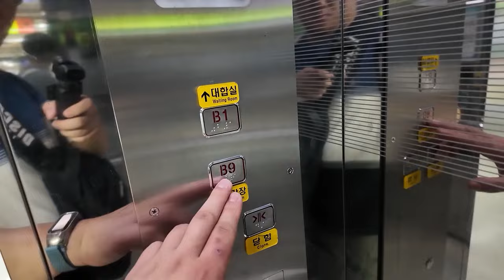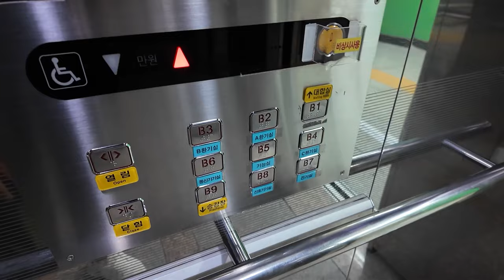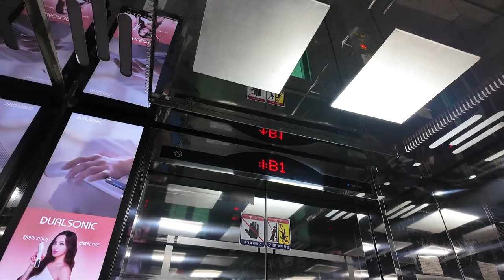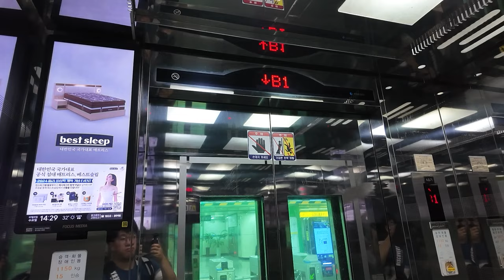한국에서 두번째로 깊은 지하철역의 엘리베이터! | [엘리베이터 탑사기] 부산광역시 북구 부산도시철도 만덕역 에이엔티 SCN4RL(424,S)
0:00 프롤로그
0:11 인트로
0:21 가동을 안하는 에스컬레이터의 모습
0:31 7호기(8052-924)
2:41 6호기(오르막 편도 시승, 8052-923)
3:53 아웃트로

서해선 김포공항역이 개통되기 전까지 약 18년 가까이 한국에서 제일 깊은 도시철도 역사였던 곳, 부산도시철도 3호선 만덕역의 엘리베이터를 부산에서 집으로 복귀하기 전에 들러서 시승하고 왔습니다!

▷승강기 소개
지하1층 개찰구 앞에서 지하9층 승강장까지 오가는 엘리베이터는 총 다섯대가 배치되어 있습니다. 2호기~7호기가 이에 해당되요.

최초설치 당시 김해 소재 중소 승강기 업체인 아남테크(에이엔티)의 무기계실 기종인 2005년식 AN-SSMRL을 운용했었으며, 삼일엘텍 제어반이 탑재됐었습니다. 이후 승강기안전법으로 인해 안전장치 설치 의무화 등으로 인해 2020년경 한 차례 부분교체(리모델링) 공사를 실시했습니다. 부분교체된 엘리베이터 역시 삼일엘텍 제어반이 탑재됐는데, 도착할 때 삑소리가 여러번 나지 않은 걸 보면 5세대 제어반은 아닌 것 같아요. 행선버튼/위치표시기 등이 교체됐고, 엘리베이터의 내장재는 교체 전의 원형을 그대로 유지했습니다.

심도가 깊은 곳의 역사 답게 엘리베이터의 속도도 평소 도시철도역 엘리베이터보다 한 단계 빠른 분속 90m로 운행되요! 행선버튼도 문 옆에 있는 버튼의 경우 지하1층/지하9층 버튼만 존재하고, 나머지층의 버튼은 측면에 있는 행선버튼에만 따로 빼놓았습니다.

시승 당시 지하9층 도착 안내방송이 안 나왔던 엘리베이터를 타서 아쉬움을 남겼습니다.